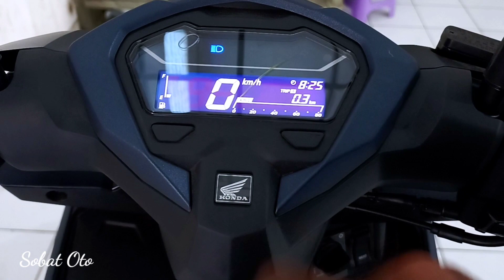VARIO 125 ISS SP BLUE 🔥 MASIH JADI PRIMADONA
untuk pemesanan sepeda motor honda terbaru bisa hubungi kami dengan cara meninggalkan pesan lewat kolom komentar. terimakasih